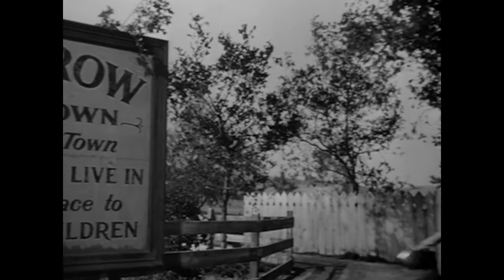The Aesthetics of Kings Row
We weren't big fans of "Kings Row," but the music, cinematography and production design are all excellent, and we felt they deserved their own showcase.

This video essay was produced by Wesley Emblidge and edited by John Allegretti.

"Kings Row"
Directed by Sam Wood
Cinematography by James Wong Howe
Production Design by William Cameron Menzies